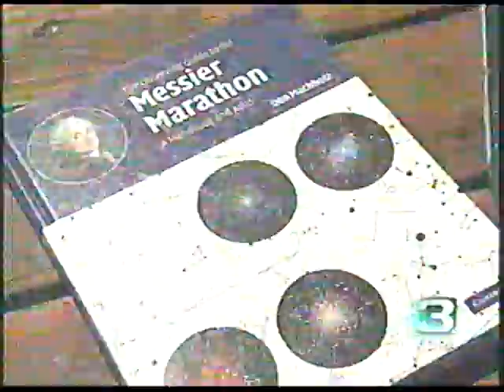C/2004 Q2 Comet Machholz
When I awoke at 3:20 on the morning of Friday, August 27, 2004, I knew what I wanted to do and why I was getting out of bed three hours before normal. This was a morning for comet hunting from, of all places, my back deck. This is rare, as I have a homemade observatory 100 feet from my house, and I use it for most of my comet hunting. In it are my 10-inch reflector, with which I have found 4 comets, 5" homemade binoculars (four comets) and an unmounted 5" homemade refractor, sitting in the corner(one comet). I had used the 10" reflector and 5" binoculars for searching earlier in the month to cover much of the morning sky, now I would use a different instrument on my back deck to cover the southern sky.